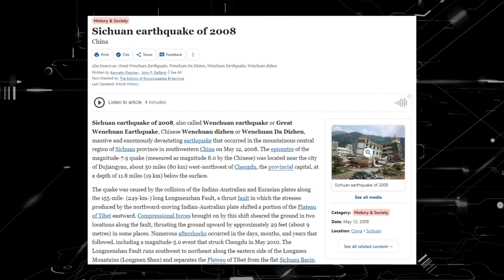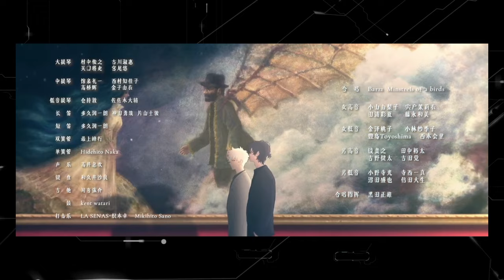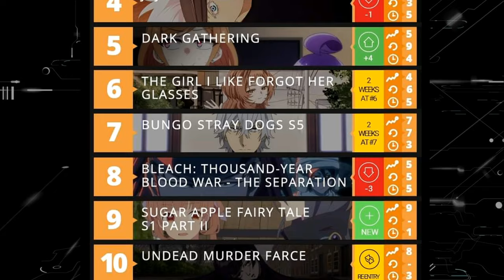Link Click Has More Genres Than Most Anime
Let's explore the multiple genres of the animated series: Link Click
(aka Shiguang Dailiren / Time Agents / 時光代理人)

❗ ❗  I'm not fluent in Chinese nor Japanese so if I pronounced it incorrectly, then I sorry for that and hopefully I can pronounce it better next time.

⌛⌛⌛ VIDEO CHAPTERS / SECTIONS / PARTS

00:00 🔹 Introduction
00:32 🔹 Supernatural
01:13 🔹 Action
02:07 🔹 Romance
03:13 🔹 Sports
04:31 🔹 Sci-Fi (Science Fiction)
05:27 🔹 Historical
06:10 🔹 Mystery
07:37 🔹 Suspense
08:18 🔹 Comedy
09:00 🔹 Drama
10:00 🔹 Conclusion / Outro

FUNIMATION
CRUNCHYROLL

🔵🔵🔵 CREDITS / SOURCES / REFERENCES
🎵 INTERVAL/BACKGROUND MUSIC:
Chasing Time - SYBS

🔹 Wikipedia
🔹 Sichuan Earthquake